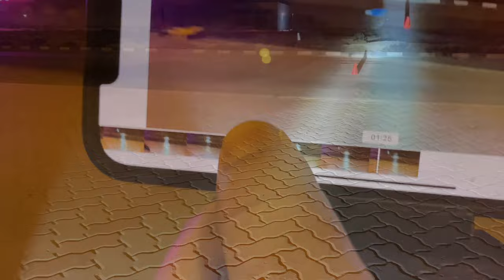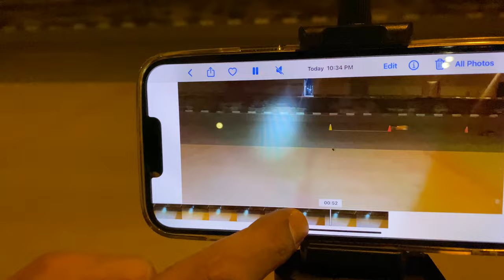UAE RC DRAG RACE 132ft STREET ELIMINATORS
UAE Drag Beasts on road 132ft DTS-1 SO FAST